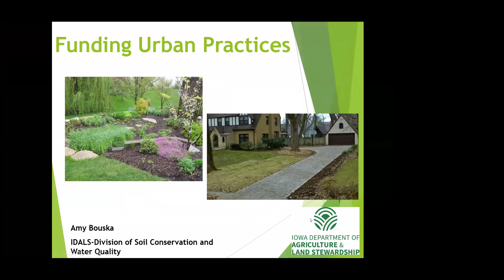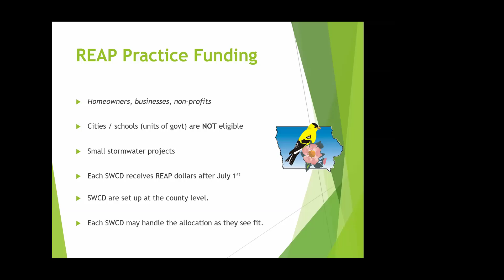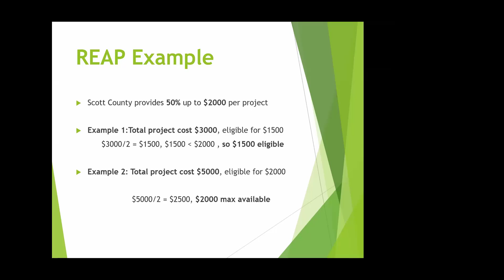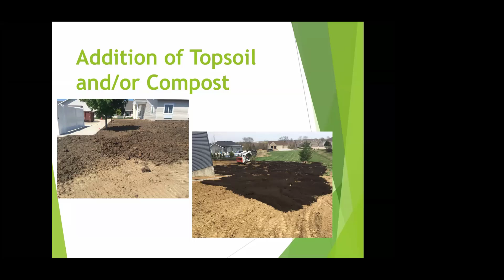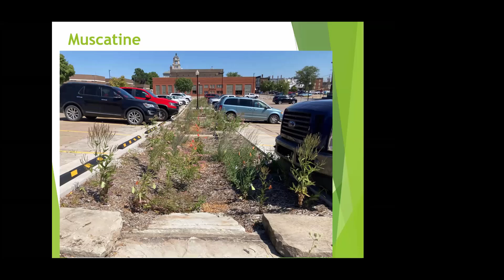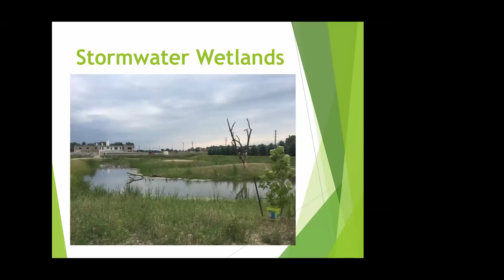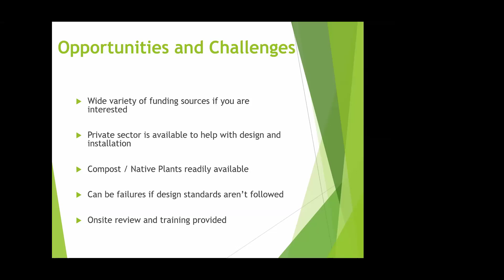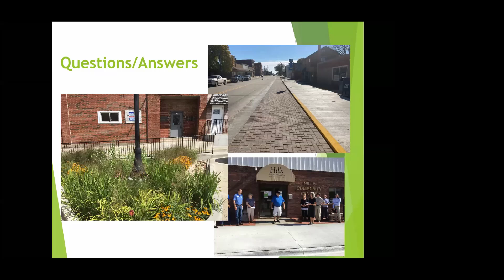Iowa Dept. of Agriculture and Land Stewardship (IDALS) Grant Program-Amy Bouska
From PSCW's Grant Programs Webinar
Amy Bouska has been with Iowa Department of Agriculture and Land Stewardship’s (IDALS) for 24 years, the past 12 years working with the Urban Conservation Program. Amy works throughout Eastern Iowa assisting municipalities, homeowners, private industry, and non-profit organizations with urban runoff and water quality issues. Her presentation will share information on how Eastern Iowa homeowners, municipalities, businesses, and non-profit groups are using a variety of funding sources to incorporate urban practices on their properties, including REAP, Urban Water Quality Initiative, Sponsored Project Funding, and a low interest loan program through the State Revolving Fund. Rain gardens, soil quality restoration, native landscaping, permeable pavement, rainwater harvesting, and stormwater wetlands will also be discussed.